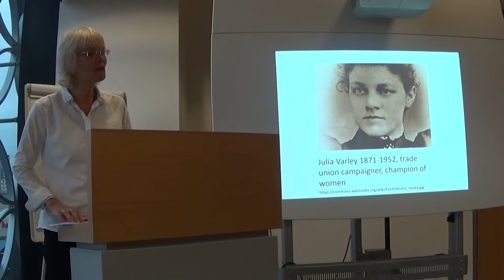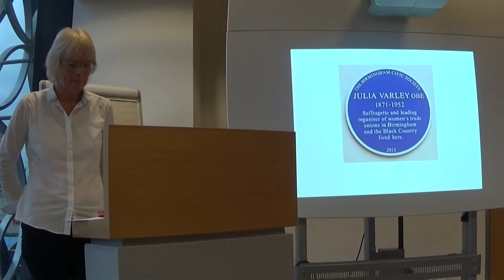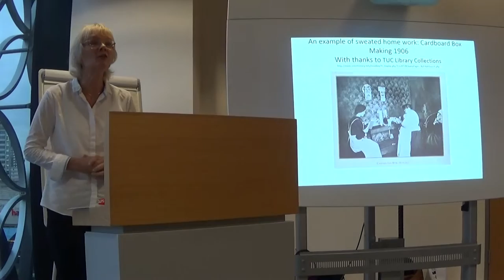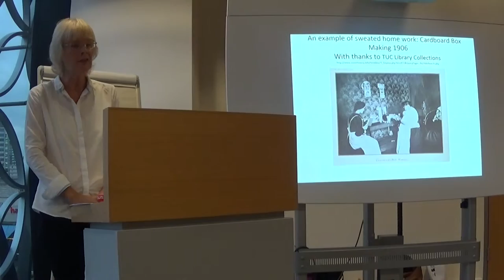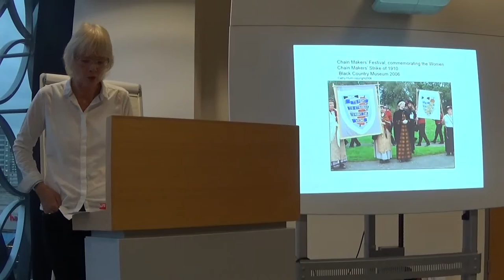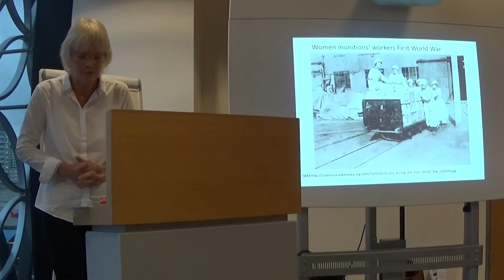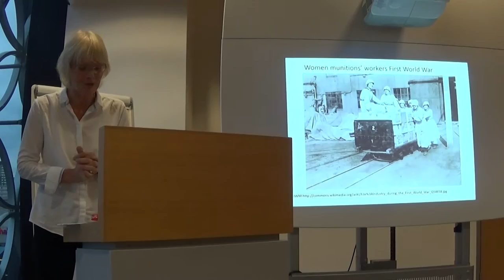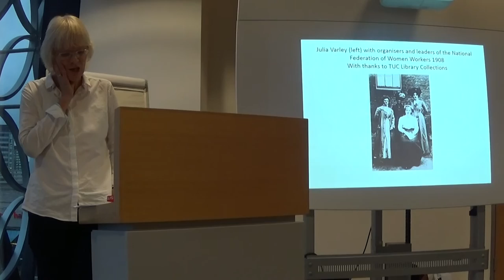Julia Varley - Birmingham Sheros event with Cathy Hunt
Listen to historian Cathy Hunt talk about Julia Varley, a remarkable trade unionist at our Birmingham Sheroes event. Part of Birmingham Heritage Week 2016.

Sheroes of History tells the stories of amazing historical heroines! We are a weekly women's history blog which you can find at sheroesofhistory.wordpress.com